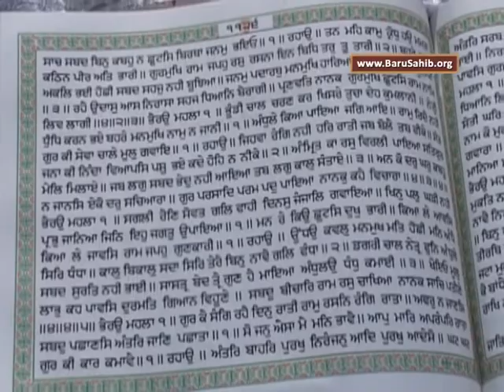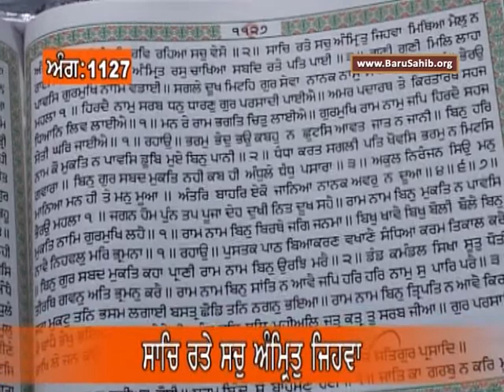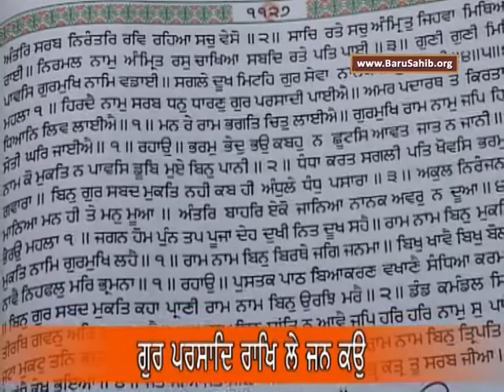EP-855 Anahad Bani Sehaj Path with Tanti Saaz - Ang 1126 to1127 Akal Academy Baru Sahib